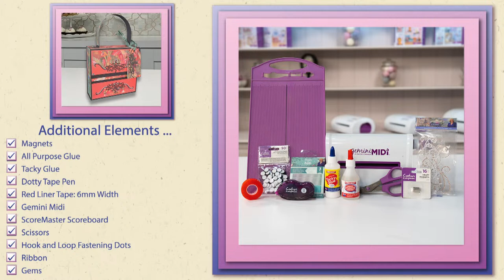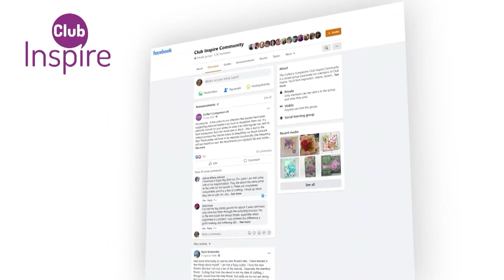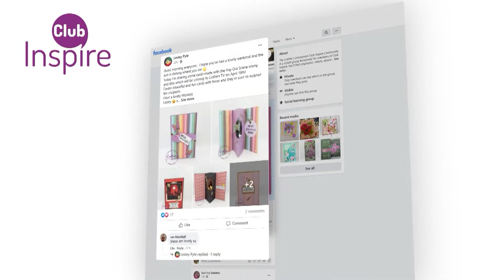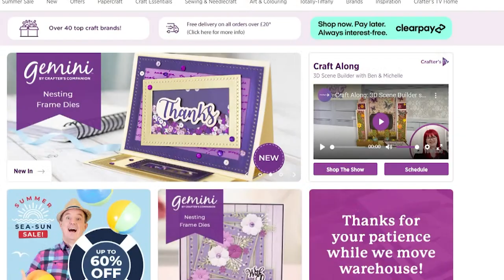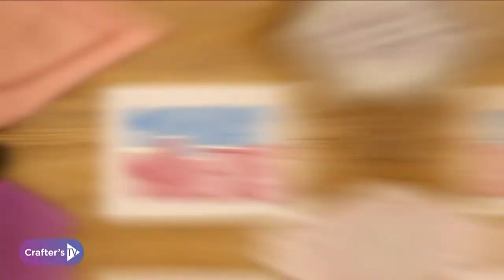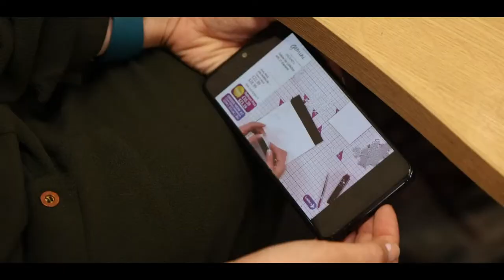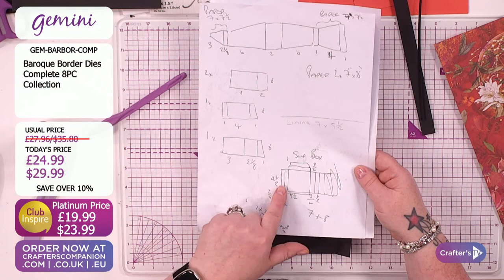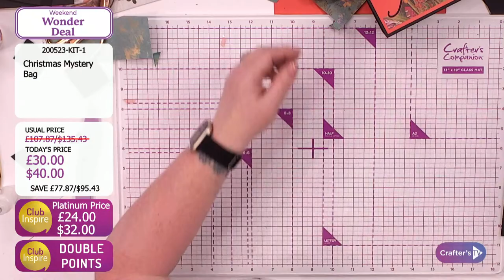Craft Along: Baroque Border Dies (21st May 23)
You’ve got your hands on the newest crafting must-have… now, all you need is the crafty know-how! Join Becky Sworn and Michelle McCarthy from 2pm UK / 9 am ET  for a fun Craft Along featuring our Baroque Border Dies! We'll take you on a step-by-step journey filled with tips and techniques to master your latest purchase!